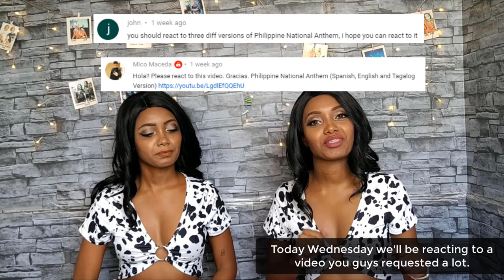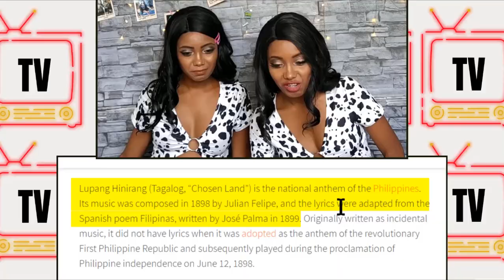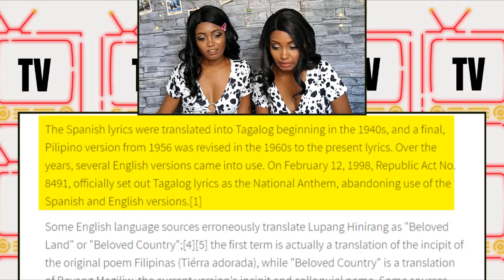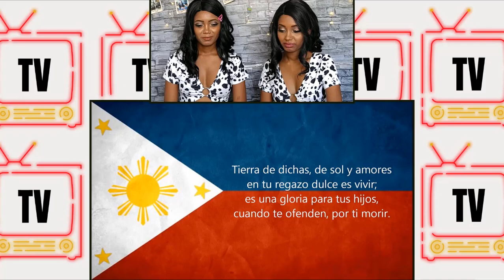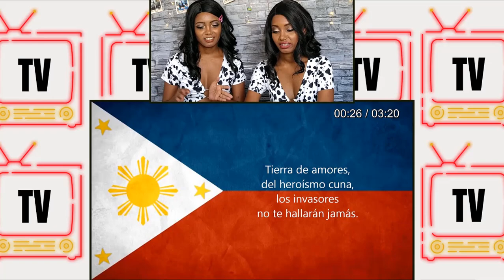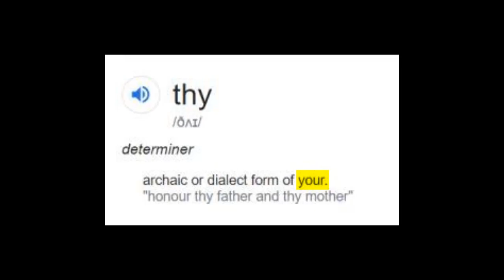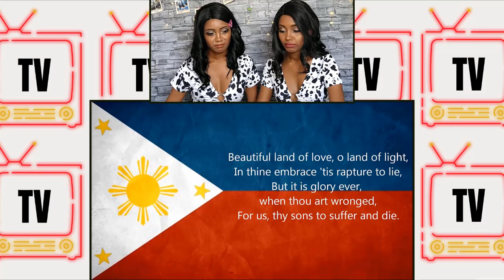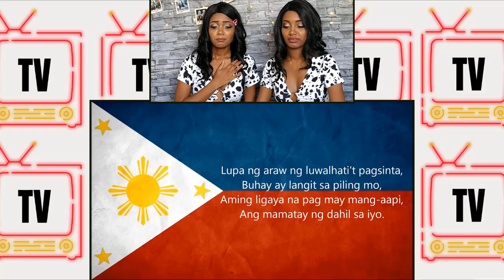LATINAS REACTION TO PHILIPPINES NATIONAL ANTHEM IN SPANISH, ENGLISH & TAGALOG - Sol & Luna TV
In this video, Dominican twin sisters Sol and Luna  react to the Philippines National Anthem "Lupang Hinirang" for the first time. They will also listen to the Spanish and English versions. Which version did they like the most? Watch the video to find out!